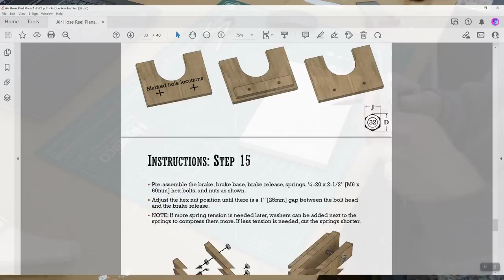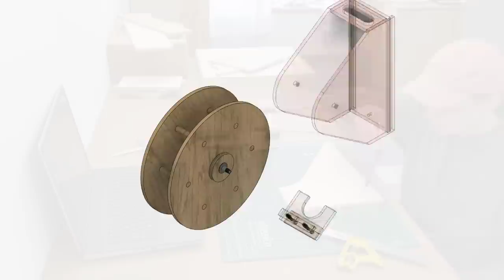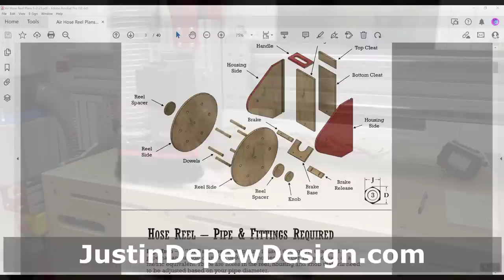Air Hose Reel - Woodworking Project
FAQ:
Can you post a link to the swivel air connector?